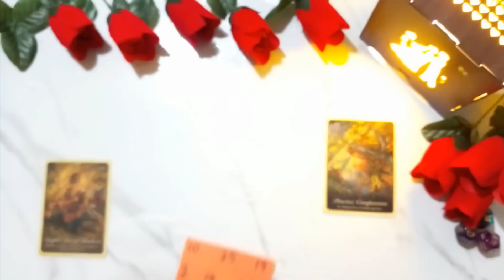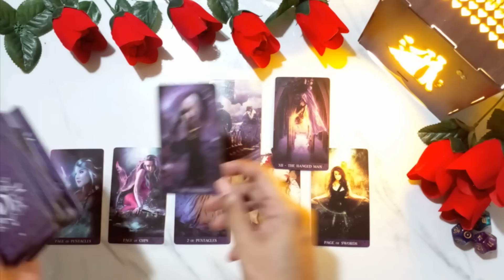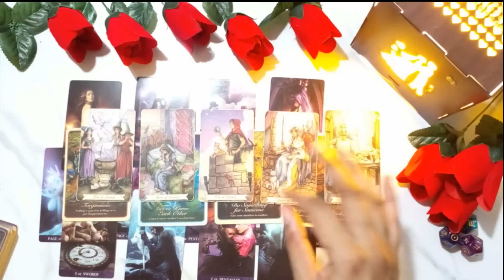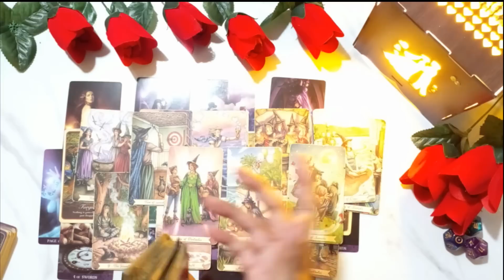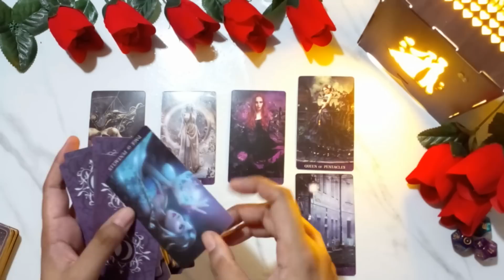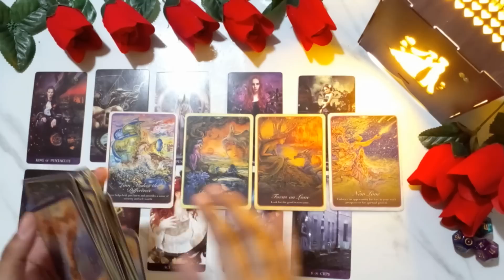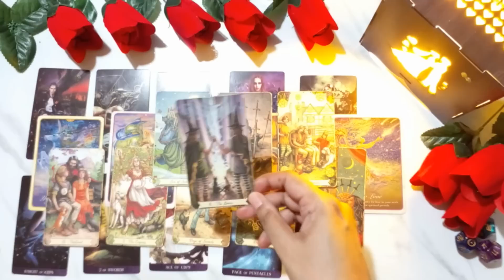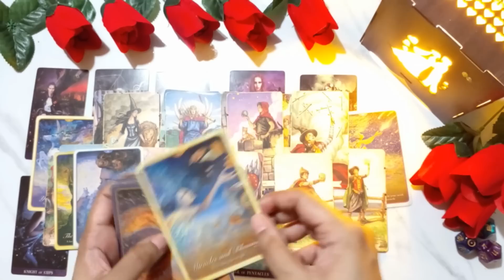Pick a card tarot future spouse first impression of you who will you marry shadi kab kise|hindi love